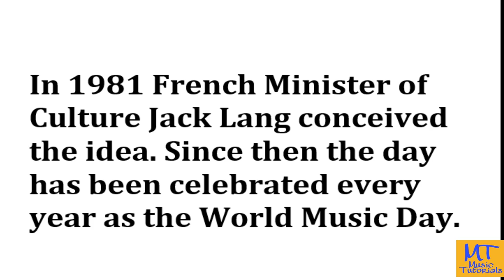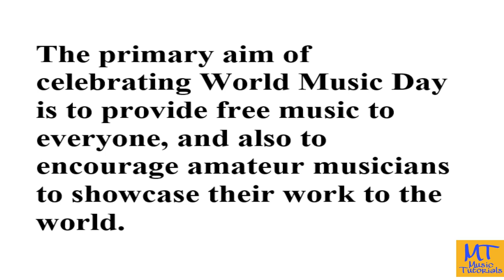Army Public School Beas||विशव संगीत दिवस||World Music Day ||Stunning Performance by Beasians ||Vikas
Happy World music day
Best Performance by students of Army Public School Beas

All videos and Google form Link :

WHAT IS SOUND??  नाद क्या है ? आवाज़ क्या है?

WHAT IS MUSIC?? संगीत क्या है ??

Invention of Tabla # Parts of Tabla
तबला कैसे बना??

4.  What is Swar?स्वर क्या है?
    What is Shruti?श्रुति क्या है?

What is Taal or Lay??

9. What is saptak or octave ?

11. Learn Octave or Saptak सप्तक On Harmonium with Easy Method

# VIKAS (Vocal)
# Yadwinder (Guitar)
# yaddu Darkcello
# Nisaar (Vocal)
# Sarvhitkari Vidhya mandir Muktsar
# Sukhmandar singh